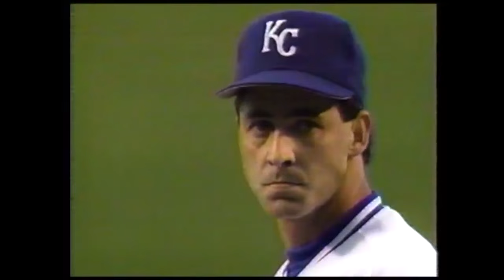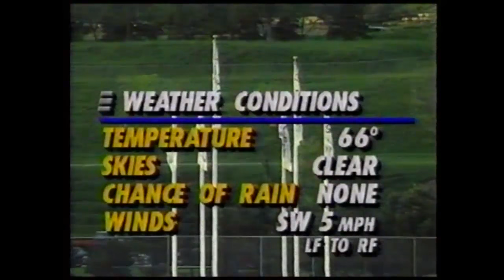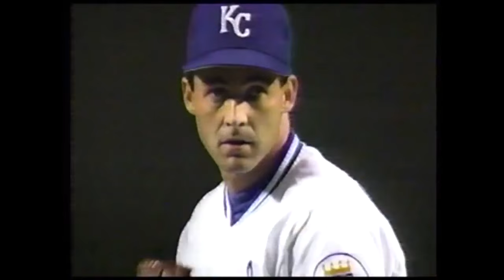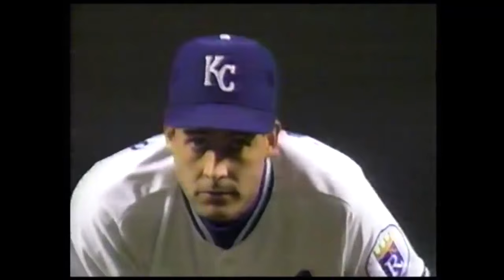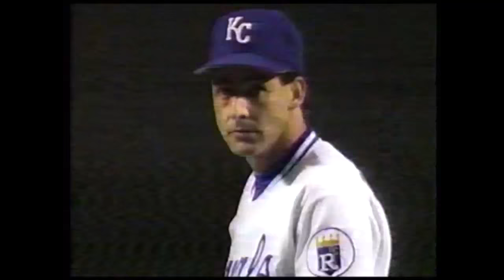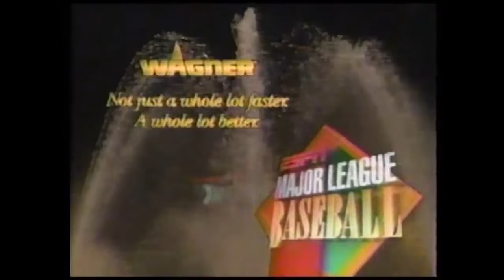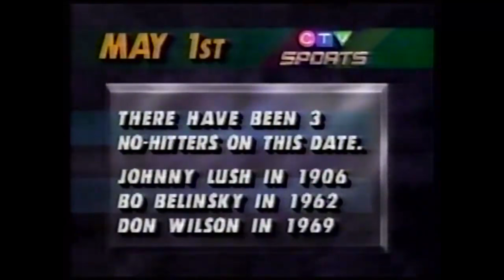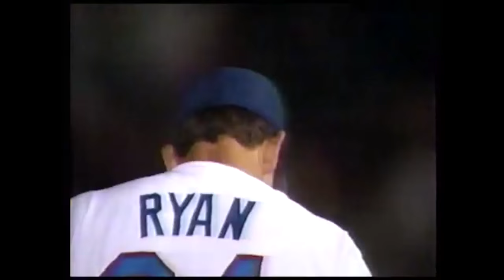1991 MLB Tigers at Royals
Detroit Tigers at Kansas City Royals on ESPN Wednesday Night Baseball 5/1/1991.

Also included is pre-game highlight of Ricky Henderson breaking Lou Brock's career stolen base record, as well as live cut-in of 9th inning of Nolan Ryan's 7th career no-hitter.